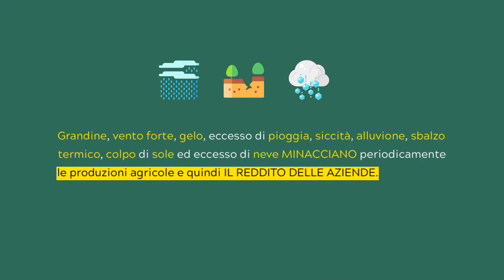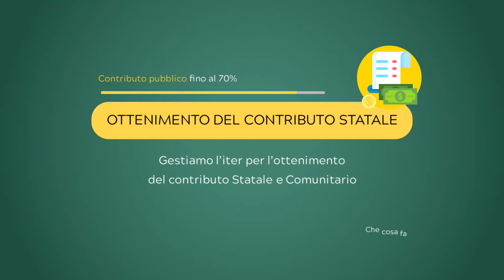Cos'è e che cosa fa Condifesa Piacenza?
Ti informiamo sui nostri servizi.
Ci trovi a Piacenza ma ti proteggiamo ovunque.